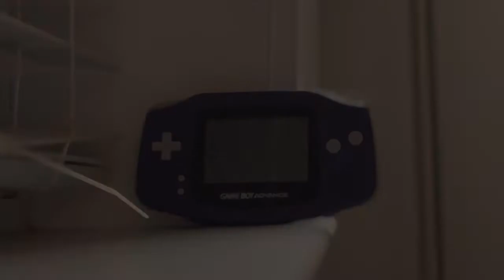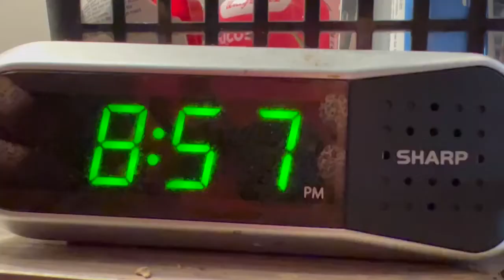Fatal Day Episode One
A Grandmother tries to survive an upcoming apocalypse.